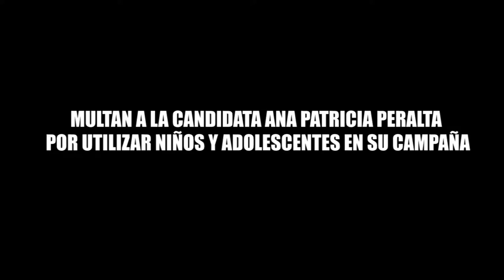MULTAN A LA CANDIDATA ANA PATRICIA PERALTA POR UTILIZAR NIÑOS Y ADOLESCENTES EN SU CAMPAÑA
Entérate de las noticias “EN CORTO”…MULTAN A LA CANDIDATA ANA PATRICIA PERALTA POR UTILIZAR NIÑOS Y ADOLESCENTES EN SU CAMPAÑA...